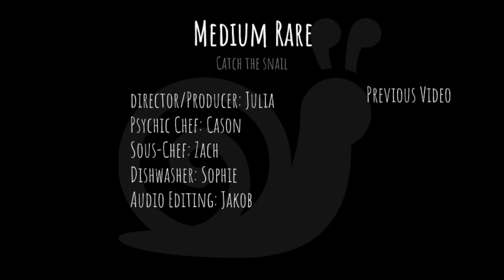Medium Rare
Hello everyone!